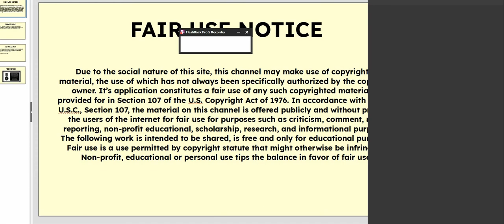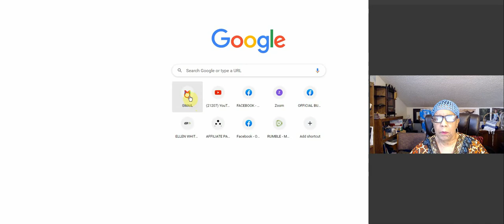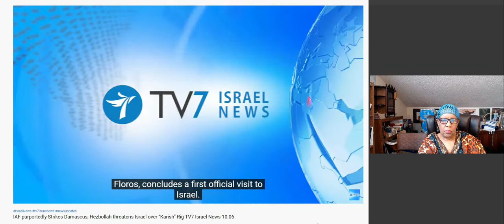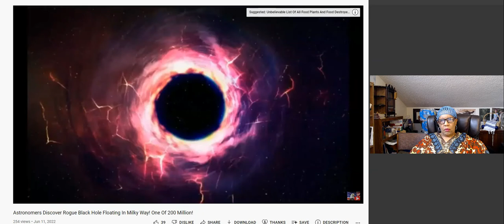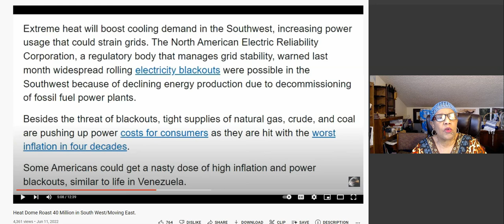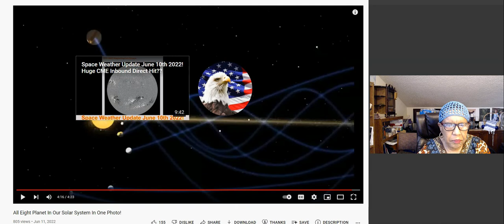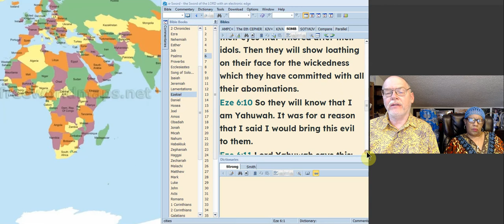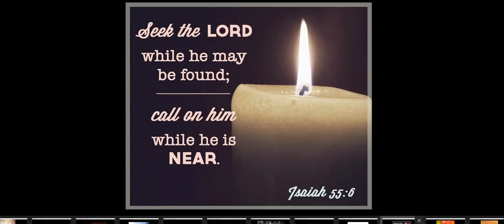ISRAEL NEWS! BLACK HOLES! MOONS & PLANETS! VISIONS! HOT DAYS! FEED MY SHEEP TODAY! EZEKIEL 6.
REFERENCES FROM TODAY'S VIDEO:
TV7 Israel News
Astronomers Discover Rogue Black Hole Floating In Milky Way! One Of 200 Million! World News Report Today
All Eight Planet In Our Solar System In One Photo! World News Report Today
Heat Dome Roast 40 Million in South West/Moving East. The Real BPEarthWatch
U B Ready
EZEKIEL 6 SOMB VERSION
11/Page 78. WHITE RAIMENT REQUIRES.

OTHER NEWS, VIDEOS AND ENDTIME URGENT MESSAGES:
Breaking: "Massive Heat Wave Hits The Earth" (Sun Will Burn Up Earth" Last Days Paul Begley
What Is It? Amarillo Zoo Needs Help Identifying Mysterious ENTITY Near Perimeter Fence Dahboo77
The Bloodline Of the Nephilim Live With World News Report Today June 11th 2022! World News Report Today
Full Spectrum Survival

Partner with me financially here: Any amount Yah puts on your heart!!
Watch our videos on BITCHUTE: Fill My Cup Ministries on BitChute